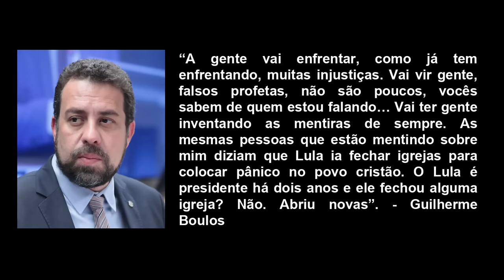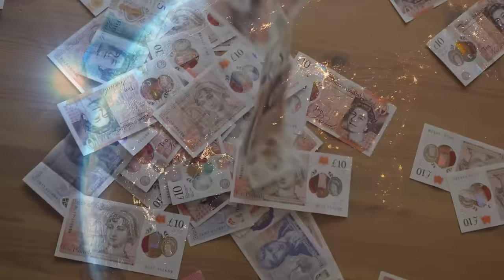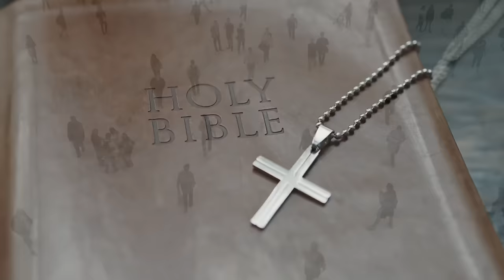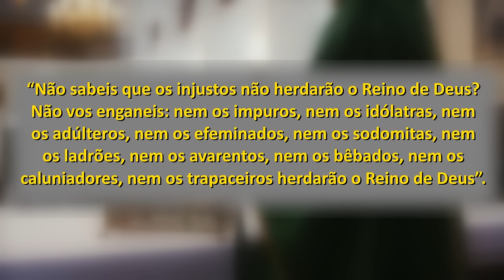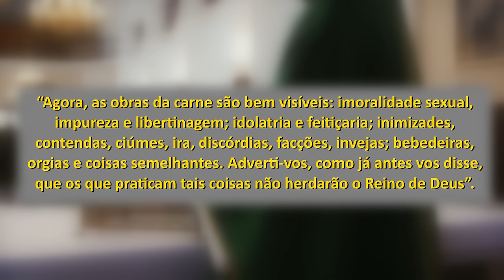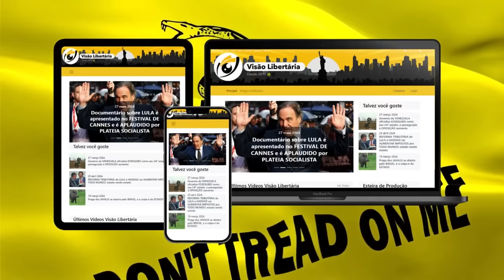As REVOLUÇÕES, apostasias e, principalmente, a POLÍTICA mostram a LUTA espiritual pela HUMANIDADE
Referências Bíblicas e Textos Relacionados:
Apostasia:
1 Timóteo 4:1
2 Tessalonicenses 2:3

Falsos Mestres:
2 Pedro 2:1
Mateus 7:15
Gálatas 5:19-21
1 Coríntios 6:9-10
Jeremias 1:4-10

Revoluções e Conflitos:
Apocalipse 12:7-9
Apocalipse 13:7
Deuteronômio 6:4
1 Coríntios 12:27
Efésios 1:22-23
Colossenses 1:18

Textos de Gary Allen e Larry Abraham:
"Política, Ideologia e Conspirações"

Catecismo da Igreja Católica:
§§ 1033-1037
§§ 989-1004

Encíclica "Pascendi Dominici Gregis":
São Pio X, 1907

Concílio Vaticano II:
Constituição Pastoral Gaudium et Spes

Ajude o canal:

16vmNcrA4Mvf7CaRLirAmpnjz1ZH3bWNkQ (Bitcoin)